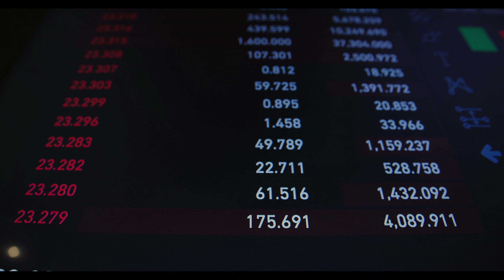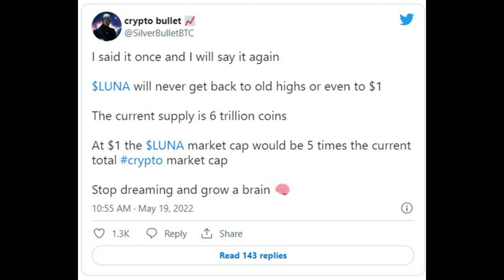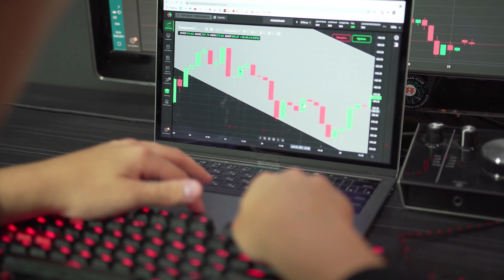Will Terra Luna Enter the List of Memecoins and Compete With Them to Hit $1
to read the original text on Coinpedia.org ( Trusted Crypto Agency for News, Information, Exchange, PR, Blockchain Events, Crypto Wallet and Else related to Decentralized World.)
While the voting for the proposed LUNA fork to create the next version called LUNA V2 is going on, the price continues to dip along with the market cap. The community strongly opposes the fork and wants the excess tokens to be burnt, but nearly 80% of the votes are in favour of the proposed fork. As the proposed fork also includes an airdrop of new tokens for all the holders, the Terra team believes a new start may have a positive impact on the LUNA price. However, the focus on UST still remains indistinct.